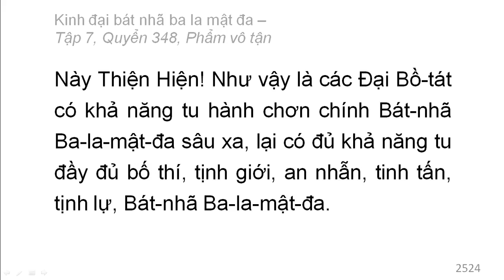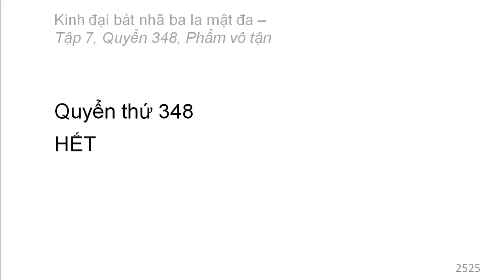Quyển 348: Kinh đại bát nhã ba la mật đa - Phẩm vô tận (rất hay) (348/600) (13)